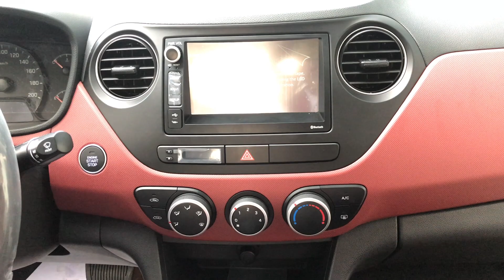Grand i10 sedan, Hyundai i10 2020 1.2 AT số tự động bản đủ